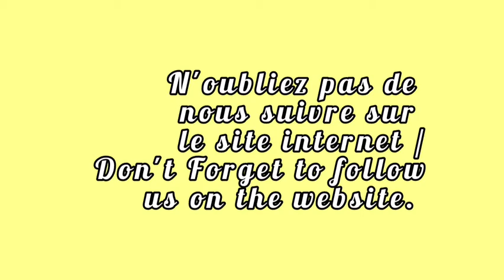Tourterelle turque qui fait sa toilette / Eurasian collared Dove is grooming .